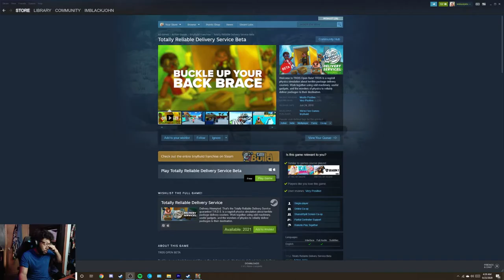Wednesday Mashed Potatoes #11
Welcome back to another episode of Wednesday Mashed Potatoes!
I'll SEE Y'ALL IN THE NEXT ONE!

This is the official YouTube Channel of imblackjohn.